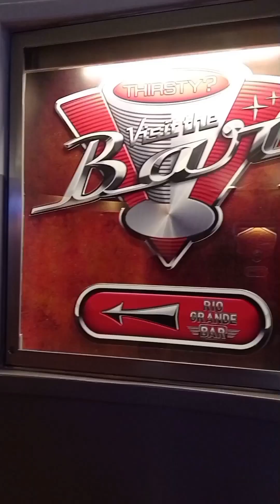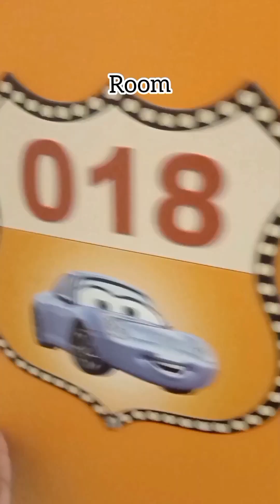Hotel Santa Fe at Disneyland